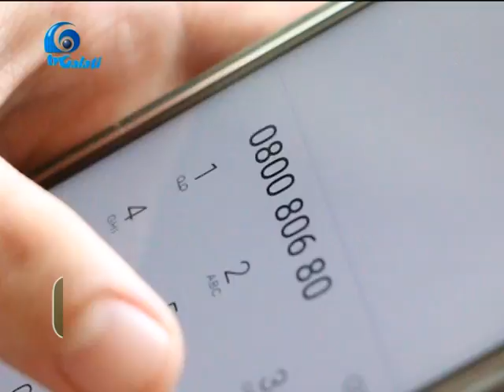Instructor auto saltat de DGA Galati